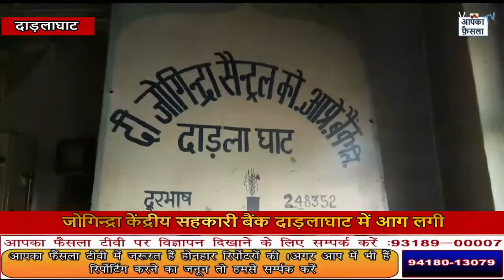जोगिन्द्रा केंद्रीय सहकारी बैंक दाड़लाघाट में आग लगी || Aapka Faisla Tv....